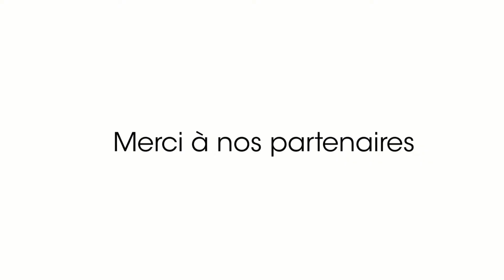Découvrez Orléans Tech !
Découvrez quelques moments d'une de nos soirées networking, un exemple parmi les autres nombreux évènements tech que nous organisons, meetup, bbl, conférence.

La bonne humeur, la tech et bien évidement le partage font parti de notre ADN, si ces valeurs vous parlent, alors nous devrions en discuter.

Contactez-nous via twitter ou directement par email (contact at orleans-tech.com)